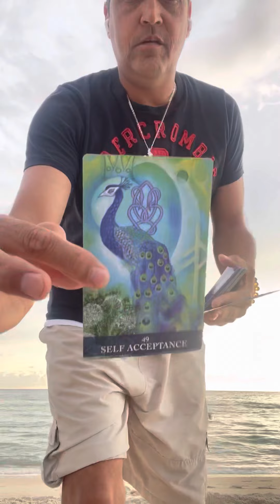Famous Moment Meditation 🍀🍀🍀🍀🏖💰🏖💰🌊💰❤️❤️❤️❤️❤️❤️❤️🐯🦁👊👑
Hi (I am THE UNDISPUTED CHAMPION OF LIFE BECAUSE I EARNED IT)Carl DeGennaro a  Divine Magic Sounds and a certified reiki master shaman Energy Spiritual Practitioner /I am a Shaman I Channel Shamanic Energies /Spiritual Coach/
I am King Solomon Healing Energies To assist you to heal yourself!

This a product that I bought personally and am using and it works just have patience with yourself and others it will work faster depending where you are on your journey🌟🌟🌟🌟🌟🌟🌟🌟🌟🌟🌟🌟🌟🌟🌟🌟👇

 I am Cool it’s Donation upfront so I know you are serious pay $50.00 says for an 30 Minute please be respectful of my time and yours I AM A HEALER and a certified reiki master and it’s also a adversity coaching session all in one THROUGH PADRE PIO NOT RELIGION SPIRITUALITY
Session paid to my PayPal or Venmo or Cash App up front for Client Session and if it happens to go over no worries and I put Energy Sound Session/Spirituality I use a Pyramid and Ancient Bells   I will throw in Energy Sound Healing and New Shamanic Healings Energy and Lion/Tiger Staff to remove blocks you may have in your Chakras and a Cord cut releasing 🙏

Another amazing mentor 👇
Paul Santisi

A Story of a Soldier in the Battle of Life